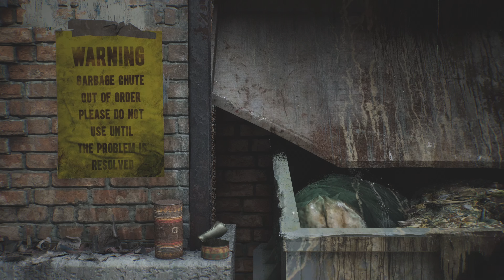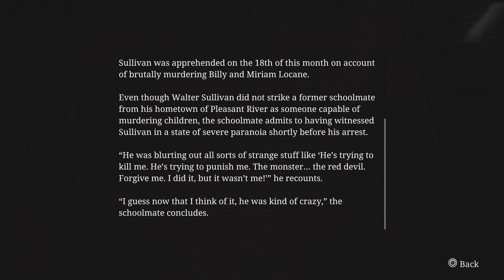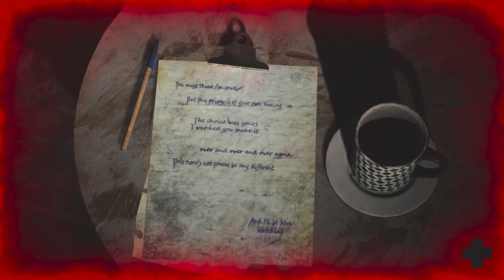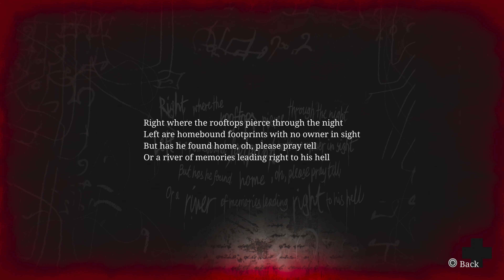SILENT HILL 2 Remake (3) Woodside Apartments A